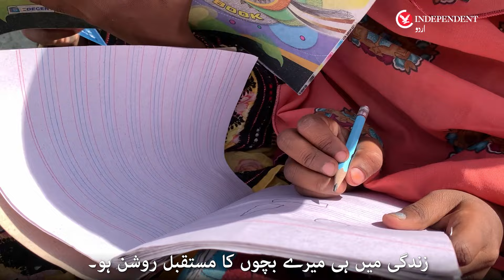More than 3m children deprived of education in Balochistan: Report